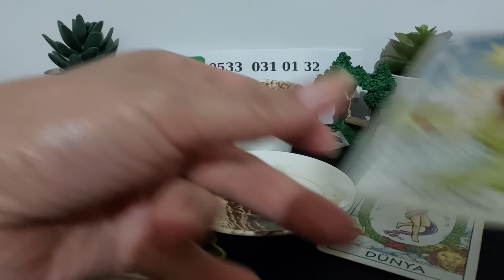AKŞAM - 28 NİSAN PAZAR KAHVE 🍮 FALINIZ 🍮 TANE TANE ANLATIM 🔮